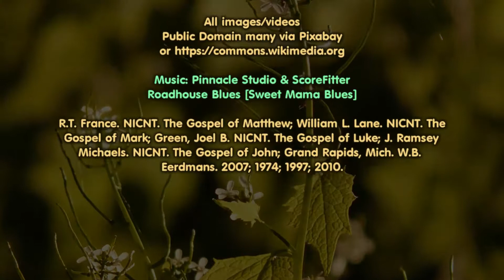Tiny Seeds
The "least of all the seeds” is conversational speech not scientific or statistical.